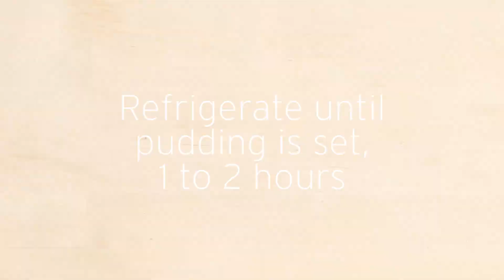Boston Cream Poke Cake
Combine instant vanilla pudding with yellow cake mix for a low-effort sheet cake that’s perfect for cookouts and other summer celebrations.